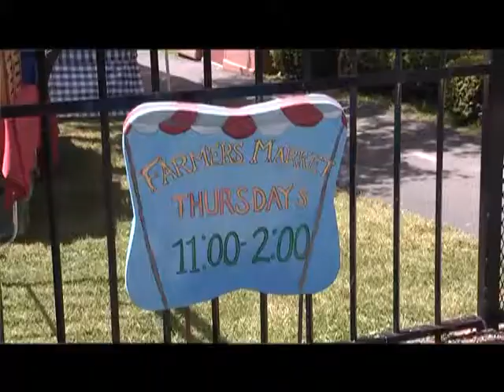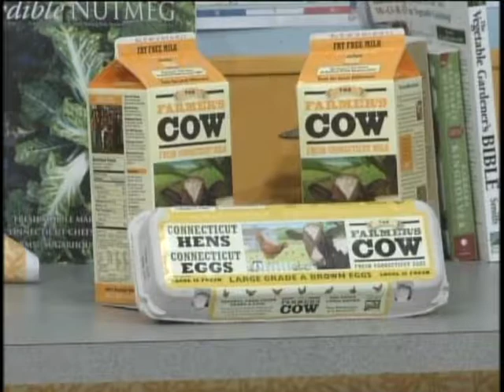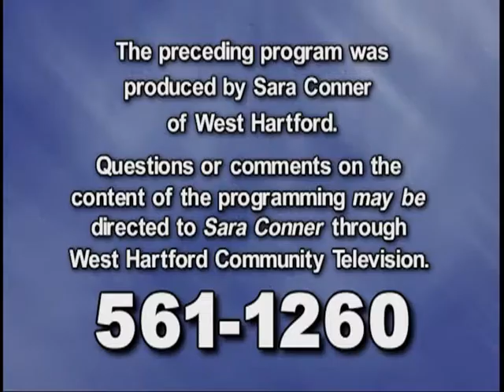Life & Style with Sara: "CT Fed: Going Local" (June 2010)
CT Fed: Going Local

June 2010 with special guest Rita Decker-Parry